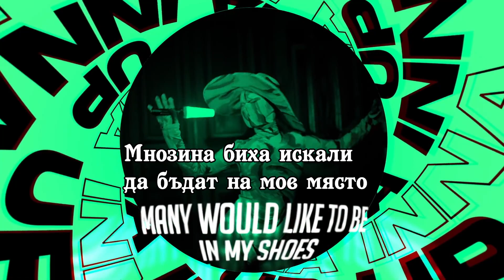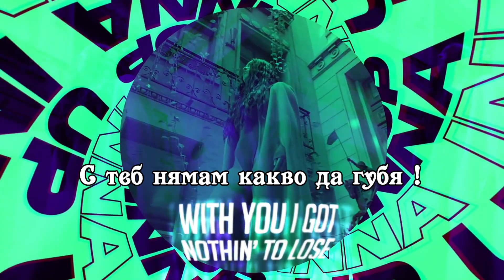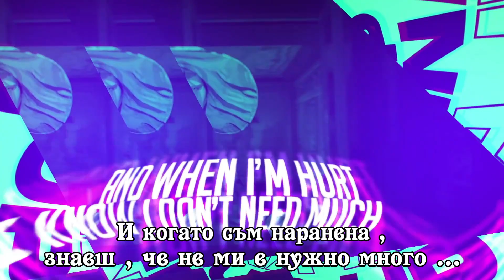INNA - UP (Бг Превод)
Видео платформа, създадена за популяризиране и насърчаване на любими песни с превод на български език.

Внимание!!!
Все видео и музыка принадлежат их правобладателям!!!

Този канал не е монетизиран !!!